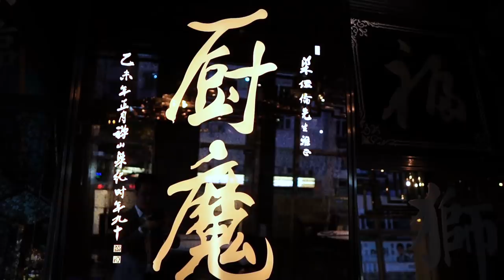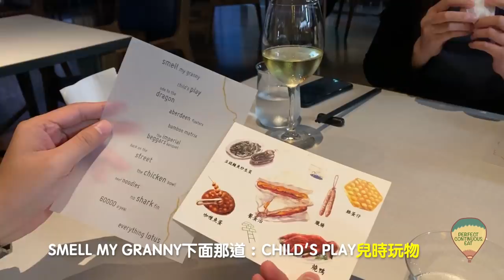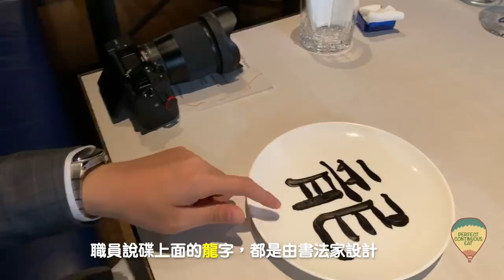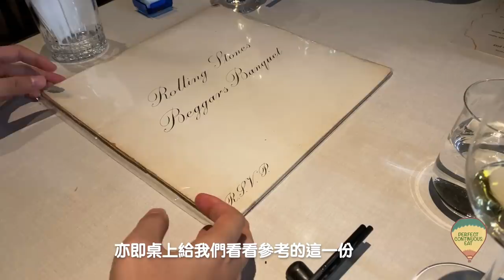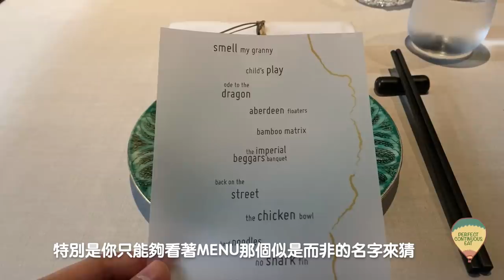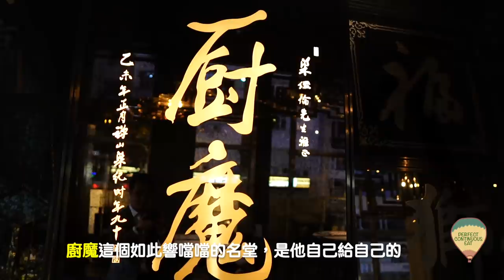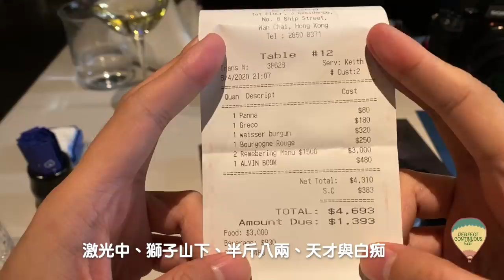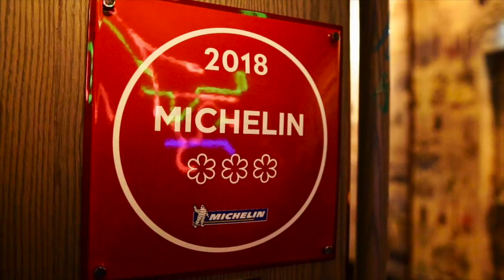【摘星之旅⭐️】廚魔 Bo Innovation｜三星米芝蓮分子料理｜工程師轉職廚師 突破想像的味蕾盛宴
所謂道高一尺，魔高一丈；廚魔手藝正如其名！驚喜百出，突破想像，但又不失其美味。
更值得欣賞的是，他是一個由心而發地去愛香港的人